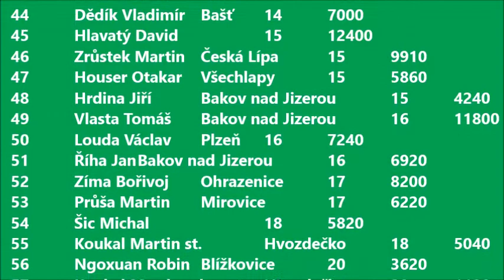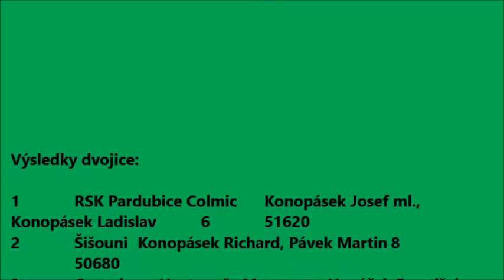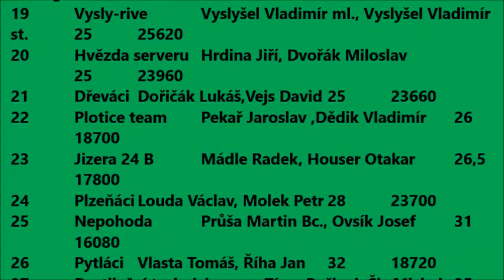Pardubice Pohár Pernštejn 14.- 15.10.2017